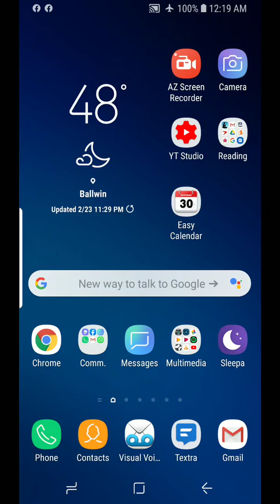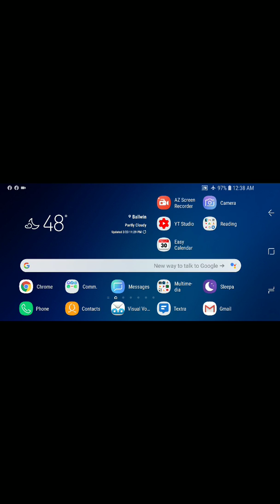theologians of the cross vs glory part 2